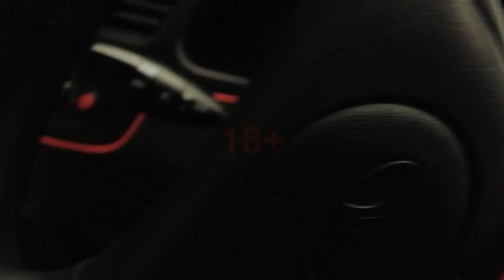Electrozub купил «Suzuki Sepia» / 6 серия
Electrozub в Инстаграм: @zubelectrozub

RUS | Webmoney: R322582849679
UKR | ПриватБанк: 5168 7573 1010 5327